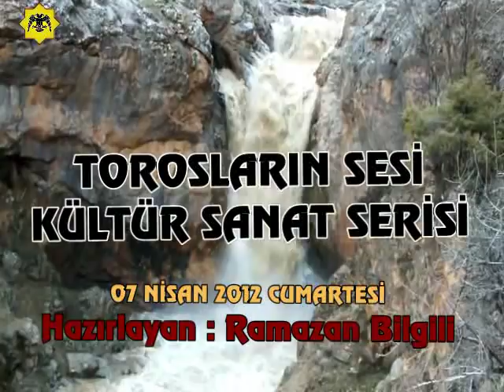GÖKSU KABINA SIĞMIYOR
DEDEMLİ